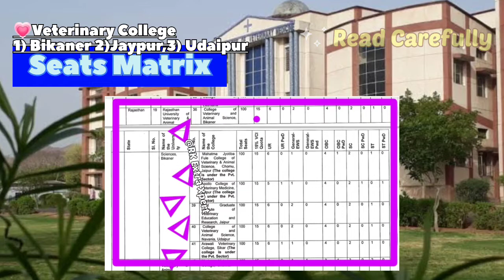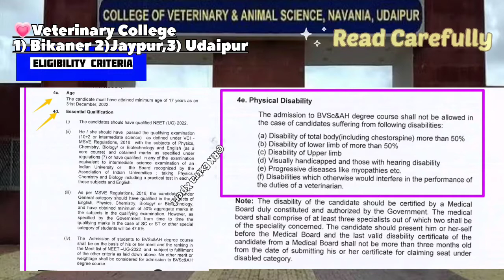Rajasthan University of Veterinary & Animal Sciences//Bikaner University Bikaner,Rajasthan(RASUVAS)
Top_Veterinary_College_In_Rajasthan-State
Govt Veterinary College in Udaipur
post graduate institute of veterinary education and research, jaipur fees
Post Graduate Institute of Veterinary Education and research, Jaipur fee structure
Govt Veterinary College in Jaipur
PGIVER, Jaipur Faculty
PGIVER, Jaipur fees
Private Veterinary Colleges in Jaipur
Apollo Veterinary College Jaipur fee structure
Veterinary Colleges in Rajasthan
PGIVER full form
Veterinary course
Cvas, Udaipur
Lala Lajpat Rai Univer...
Hisar
Rajasthan University...
Jaipur
Swami Keshwana...
Bikaner
University of Rajasthan
Jaipur
Maharasht... Animal...
Nagpur
GADVASU
Ludhiana
Veterinary College, H...
Bidar
Uttar Pradesh P...
Mathura
More results by rkextraxpert
Bikaner Veterinary College Fees
Private Veterinary College in Bikaner
Govt Veterinary College in Rajasthan